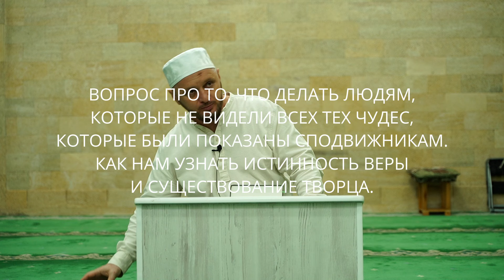№43 Вера в бога l Чудеса и вызовы Корана l Современный атеизм l Камильгере Салгереев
Внимание! Уважаемые зрители, если вы считаете что размещенный на нашем канале контент каким то образом нарушает ваши авторские права, то сообщите нам об этом, мы изучим ситуацию и примем соответствующие меры по удалению такого контента :::::::::::::::::::::::::::::::::::::::::::::::::::::::::::::::::::::::::::::::::::::::::::::::::::::::::::
Attention please! Dear viewers, If you think that the content placed on our channel in some ways violates your copyrights, then let us know about it, we will study the situation and take actions to remove such content.